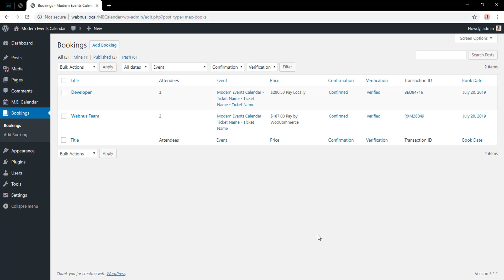User Profile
Using this shortcode you will let your users know about their bookings.

For more information regarding MEC, you can refer to the following links.